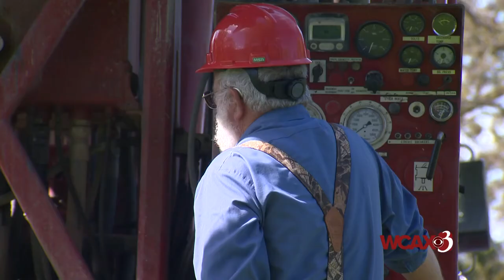WCAX : Super Senior Tom Williams : Air Date 5/18/2017